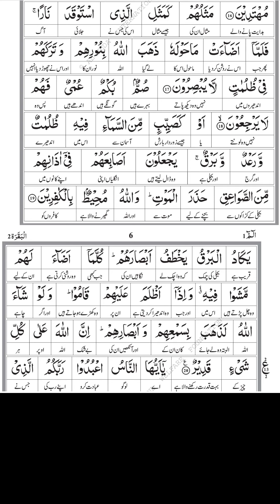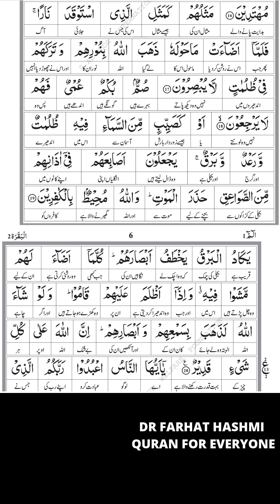Lesson - 08 | Al-Baqarah 17 - 20 | Word By Word Translation By Farhat Hashmi